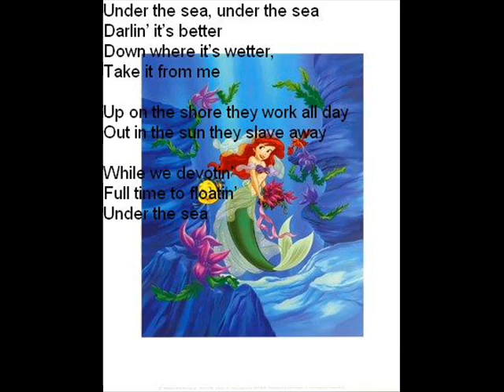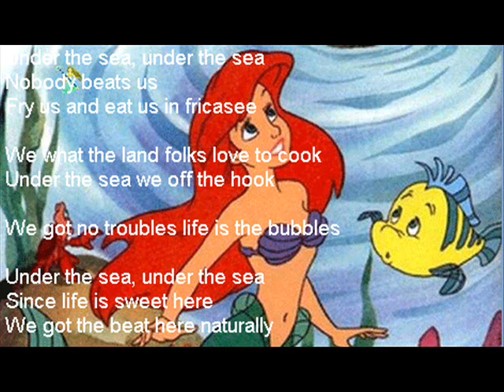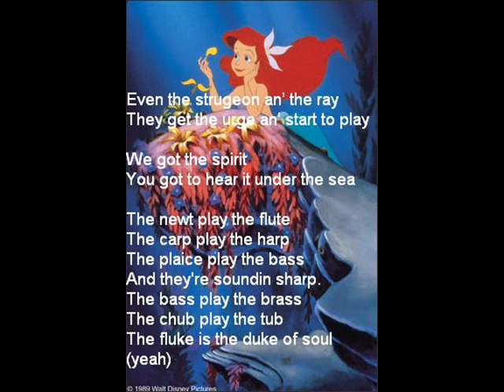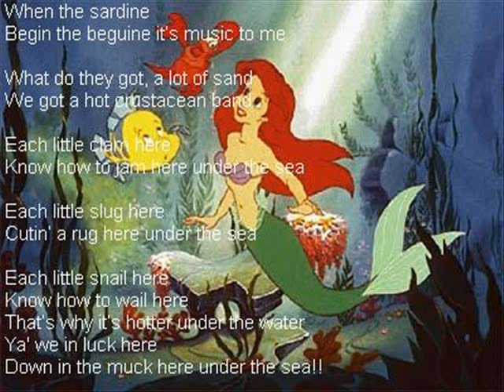Under The Sea By Raven Symone w/ lyrics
Sorrry if one of them you cant see the lyrics! But Enjoy anyway! plz comment and rate!